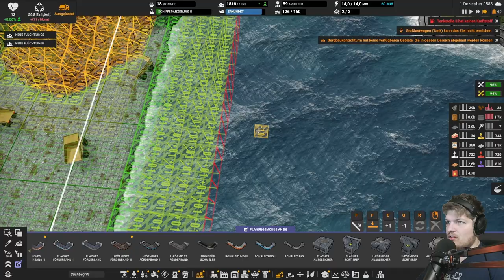Wir brauchen mehr Land // #088 // Captain of Industry: Season 2